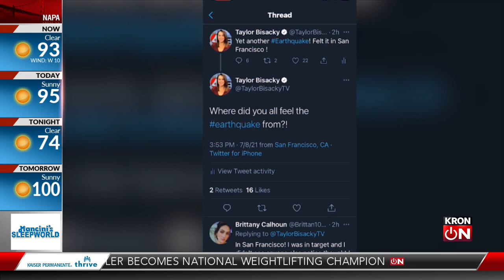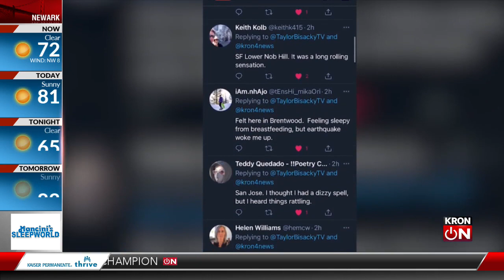Swarm of earthquakes strike near California-Nevada border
The U.S. Geological Survey is reporting multiple earthquakes that struck Thursday afternoon near the California-Nevada border.